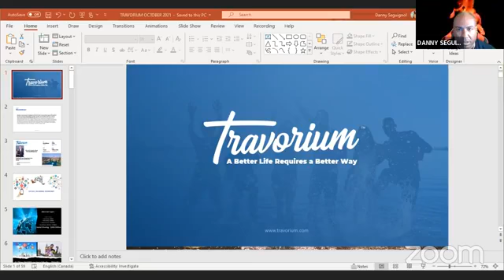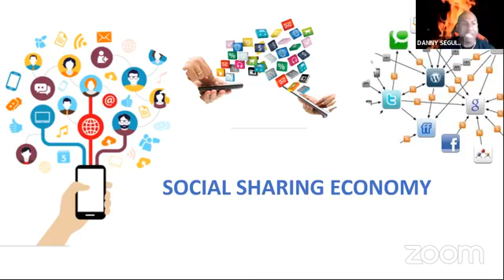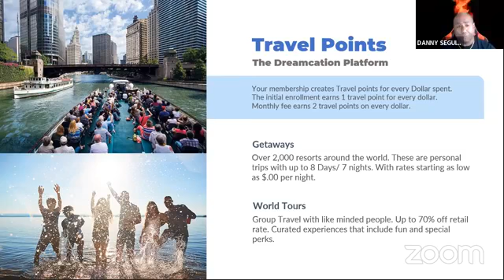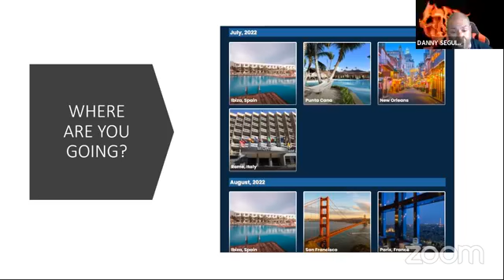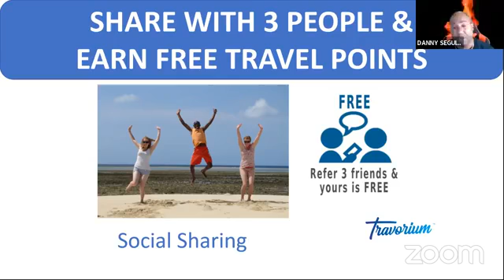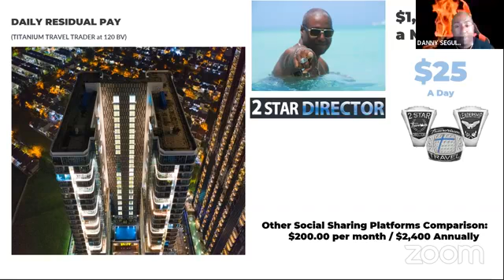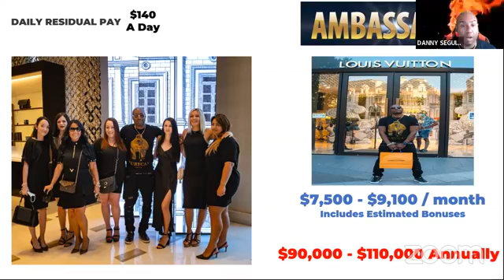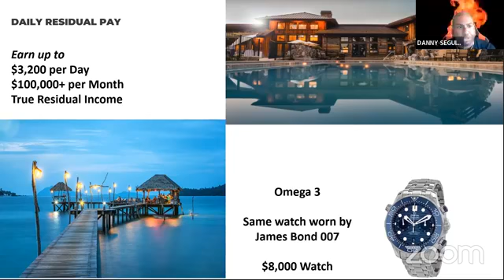IBMT Presents Travorium Get paid to Travel